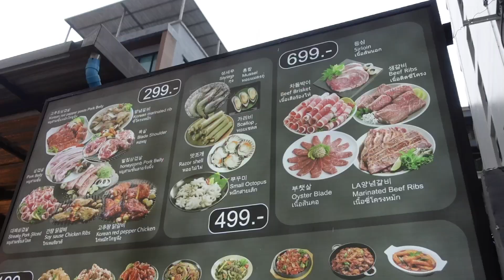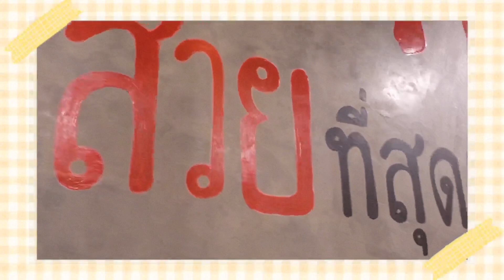Buffet 🇰🇷 ปิ้งย่างเกาหลีที่รัชดา เริ่มต้น 299 บาท! 🥓 Nene Korea BBQ | PETCHPIGZ พากิน EP6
PETCHPIGZ พากิน EP.6 🥓 Nene Korea BBQ
จะพาทุกคนไปกินบุฟเฟ่ต์อาหารเกาหลีกัน บอกเลยว่าคุ้มราคาและอิ่มอร่อยแน่นอน
อยู่ที่รัชดาซอย 3 แยก 4 ต้องไปลองกันนะครับ :)